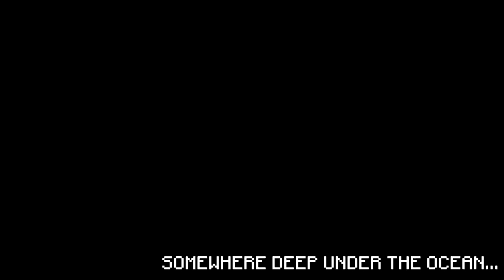THERE IS A *GIANT* SECRET IN THE *NEW* BUBBLEGUM SIMULATOR UPDATE CORAL EGG!! [UPDATE 24]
Today were playing Bubblegum simulator as they have just released update 23 which brings us a ton of new and exciting things including a new egg featuring some amazing pets such as the easter basket, the chocolate bunny and more!!

Use code:
UnderTheSea - 15 Minutes 2x Luck
Poseidon - 15 Minutes 2x Hatch Speed

--Credits--

Music & Sounds:
Epidemic Sounds